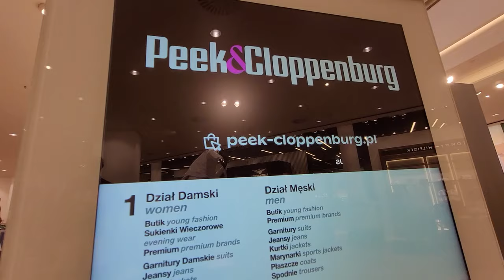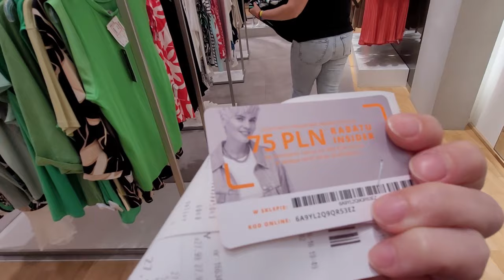БРЕНДЫ В ПОЛЬШЕ/ШОППИНГ ВРОЦЛАВИЯ/ЦЕНЫ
Всем привет! Вот мы и добрались до шоппинга во Вроцлаве, наконец-то! И как раз первая на очереди, Галерея Вроцлавия. Именно она первая в списке всех вроцлавских шопоголиков. Походим, посмотрим и вам все покажем.
Идем на шоппинг!